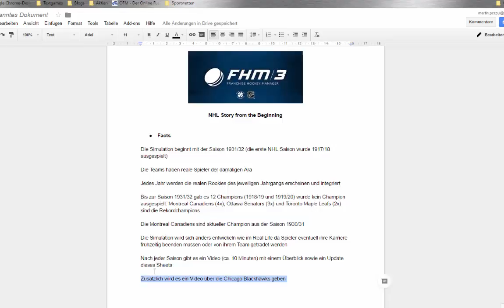Franchise Hockey Manager 3 - NHL, from the Beginning (Teil 1)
Die Einführung zur NHL Simulation, wir schreiben das Jahr 1931/32